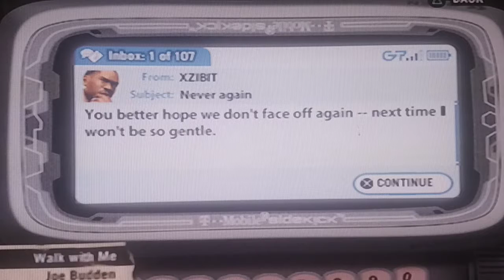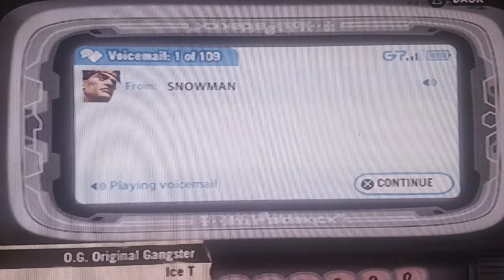Def jam fight for new York let play 14